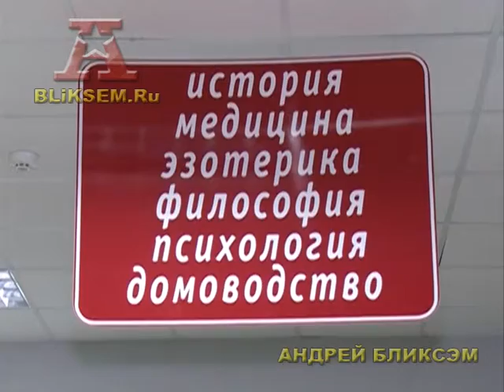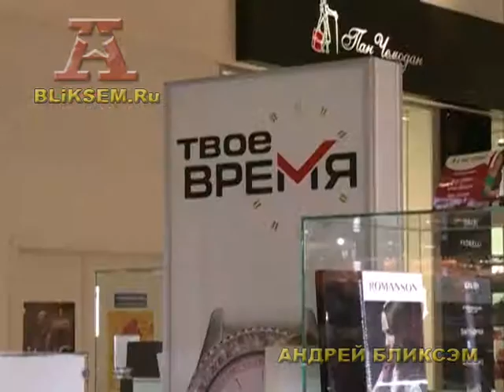Торговый квартал Набережные Челны